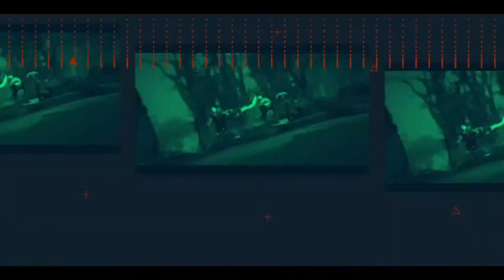ADRENALINE CYBER CUP | PUBG MOBILE | SEMI FINAL DAY 2